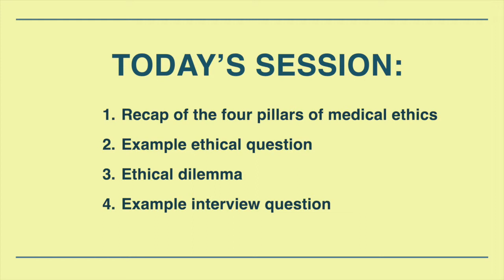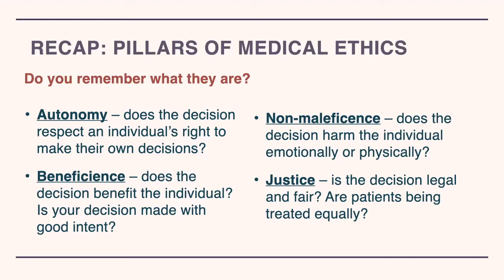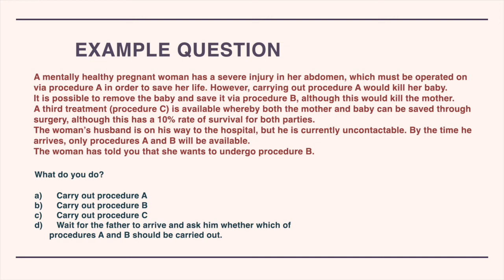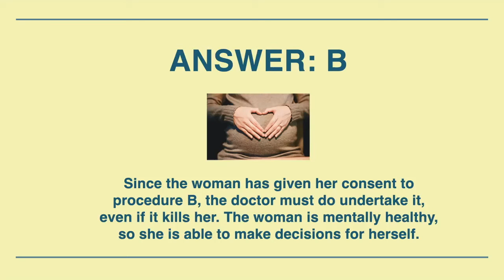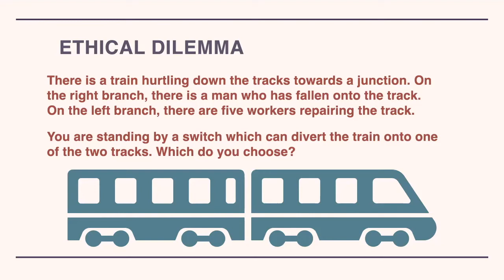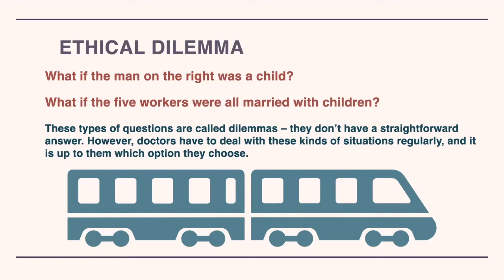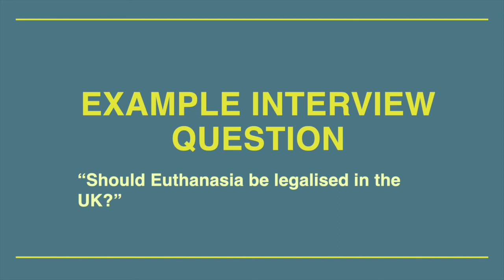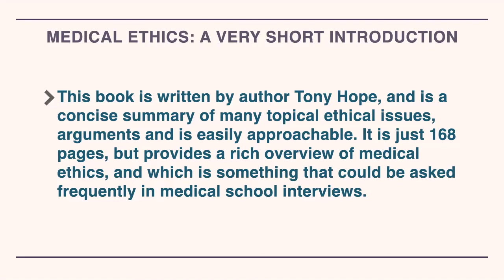The Medical Debate: Ethics and Modern Medicine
In this session of The Medical Debate, we talk about some basic ethical issues with modern medicine. Perfect for aspiring medical students.

We run weekly webinars on medical ethics every Saturday from 4pm to 5 pm. To sign up, buy a ticket on Eventbrite:

If you’d like to talk, we would love to get in touch!

About us:

We are an organisation that provides free webinars on medical ethics, scientific medical topics and other medicine related topics geared towards students looking to go to medical school!